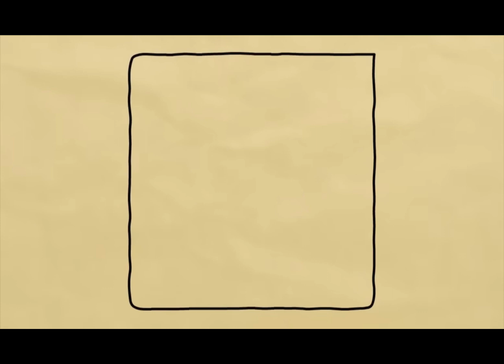Bfdi 1a Take the plunge German dub